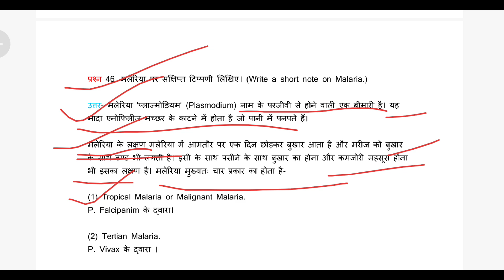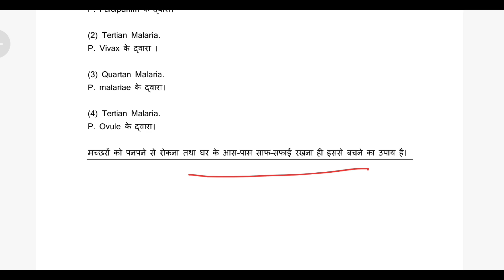Malaria Notes in Hindi | मलेरिया Short Note | BSC 1 SEMESTER | ZOOLOGY